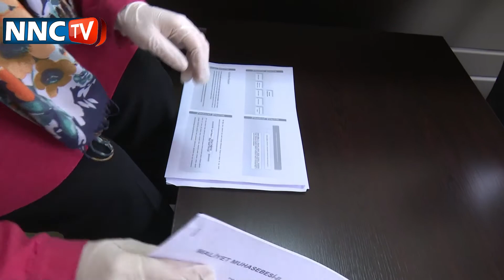MAKÜ HEP ÇEVRİMİÇİ